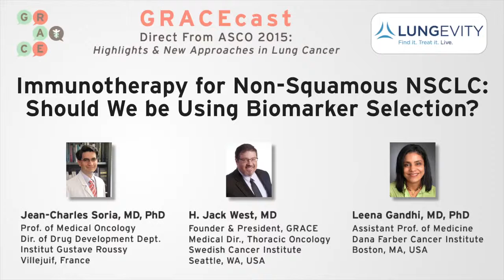Immunotherapy for Non-Squamous NSCLC: Should We be Using Biomarker Selection?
The immune checkpoint inhibitor Opdivo (nivolumab) shows better efficacy than Taxotere (docetaxel) for advanced non-squamous NSCLC, but this was seen only in patients with PD-L1 protein expression on their tumor. Should we be using this as a biomarker?